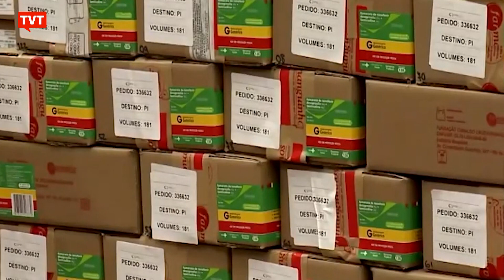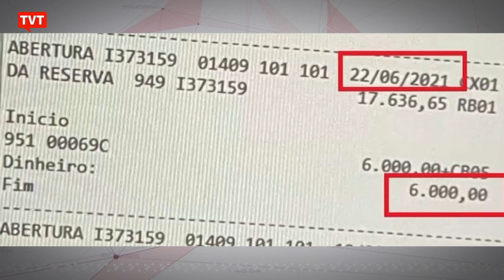Motoboy da VTCLog diz à CPI que fez saque acima de R$ 400 mil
A programação da CPI da Covid sofreu uma reviravolta hoje. Minutos antes do início da sessão, o advogado Marcos Tolentino alegou que não poderia comparecer por estar internado com sequelas do coronavírus. A cúpula da CPI confirmou então a oitiva do motoboy da VTClog, Ivanildo Gonçalves da Silva. Ele foi responsável pelos saques milionários em espécie da conta da empresa e, aos senadores, afirmou que sacou de uma só vez R$ 400 mil no banco.